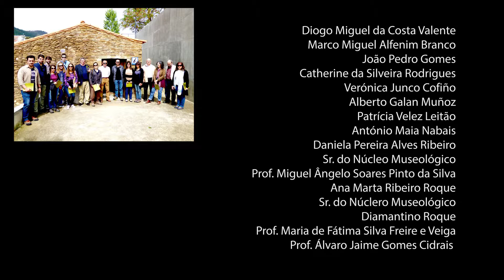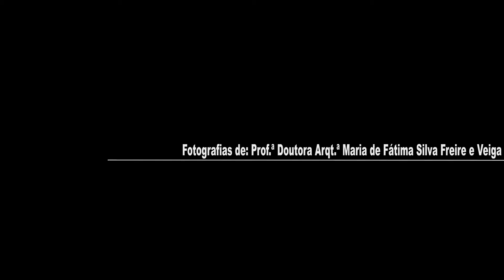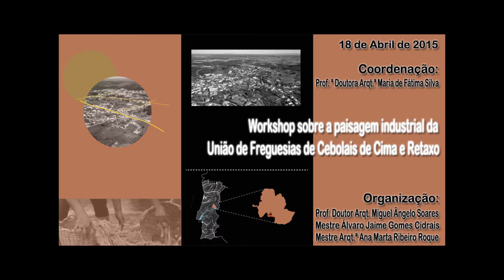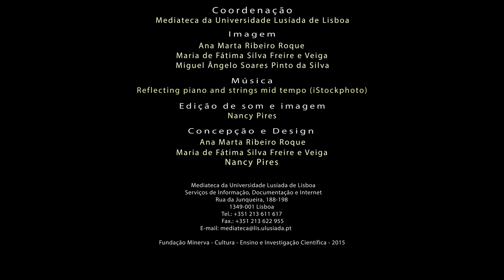Visita de estudo / aula de campo à União de Freguesias de Cebolais de Cima e Retaxo.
Tendo em conta a metodologia de abordagem do projecto de investigação "Requalificação da paisagem humanizada, uma questão de escala", o grupo de investigação LLab. XXI realizou nos dias 17 e 18 de Abril de 2015 uma "aula de campo" dirigida aos alunos do mestrado integrado em Arquitectura da Faculdade de Arquitectura e Artes da Universidade Lusíada de Lisboa que introduziu as temáticas da regeneração urbana, do desenvolvimento local e da arquitectura da paisagem.

O estudo de caso "Cebolais / Retaxo: duas aldeias do Concelho de Castelo Branco" é característico de uma paisagem cuja génese industrial, ligada à grande indústria dos lanifícios desta região, marcou a sua identidade. Desactivada nos anos 90 do século XX, essa indústria deixou esta paisagem marcada por um número significativo de edificações de grandes dimensões, que hoje necessitam de intervenção.

Esta visita, para além de mostrar a realidade territorial, pretende promover um debate com base numa análise SWOT e introduzir os alunos nesta problemática através de uma reflexão de ideias operativas para uma estratégia de regeneração urbana que seja sustentável para o território.